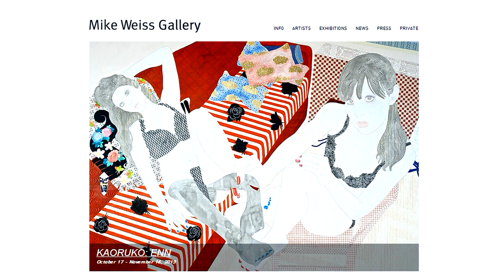ENN / MIKE WEISS GALLERY - Kaoruko 2013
Artist: Karouko
Exhibition Title: ENN
Exhibition Dates: October 17 - November 16, 2013